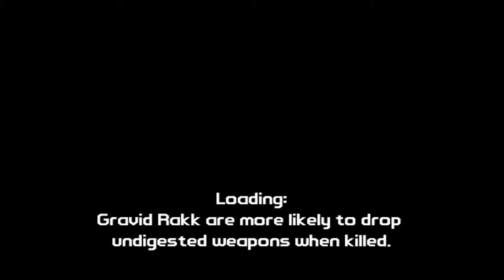Borderlands Gameplay EP 40 The Volcano!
We get a furiously hot rifle and of course use it everything that moves or makes me angry.